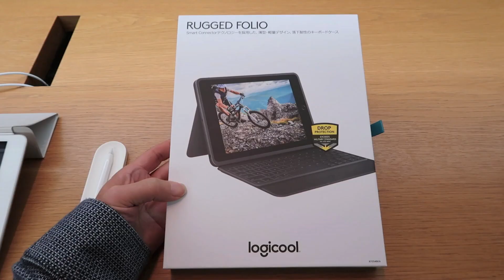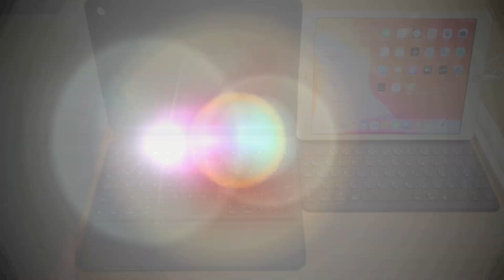ロジクール「Logicool Rugged Keyboard Folio for iPad 7th generation」の紹介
ロジクールのiPad (7th Generation)用キーボード付きカバー「Logicool Rugged Keyboard Folio for iPad 7th generation」の製品紹介です。